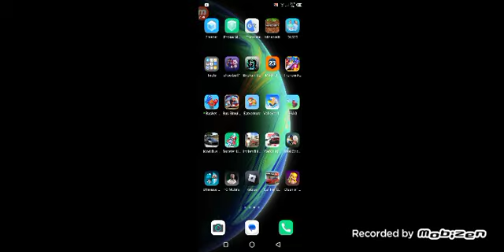Clash Of Clans gameplay #5